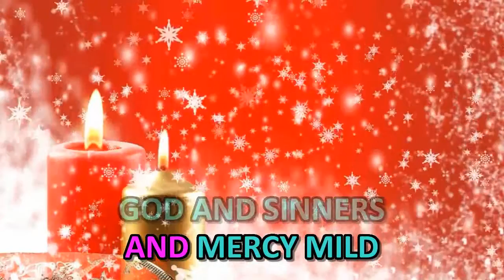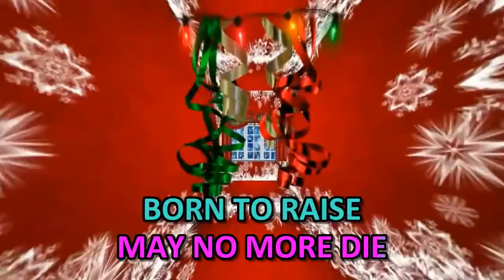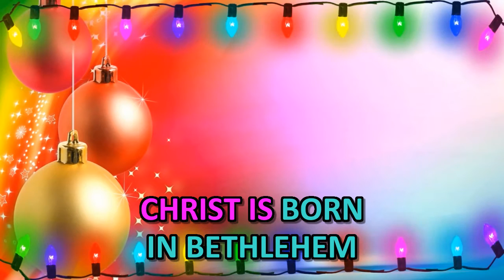Country Christmas - Hark The Herald Angels Sing